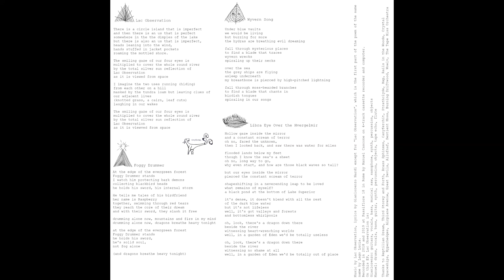Lac Observation - Antler Springs (Full EP)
Tracks:
00:00 Lac Observation
03:59 Foggy Drummer
07:34 Wyvern Song
10:41 Libra Eye Over the Hvergelmir

Artwork by Joal Grange.
Lettering by Gufo Mangiasale. Layout by Lola Giffard-Bouvier.
Music by LAC OBSERVATION, lyrics by Gianlorenzo Nardi except for “Lac Observation”, which is the first part of the poem of the same name by Lago Lucia.
Recorded in 2018 and 2019 at Passoflore 18 in Rome by Manuel Cascone on 4-track cassette recorder and computer.
Mastered by Valerio Fisik at HombreloboStudio (Rome)
Printed in July 2020. MyOwnPrivateRecords037

On this Ep, Lac Observation is:
Gianlorenzo: guitars, vocals, bass, musical saw, saxophone, synth, percussion, objects
Manuel: drums, vocals, bass, guitar, synth, percussion, objects, tape echo, flute